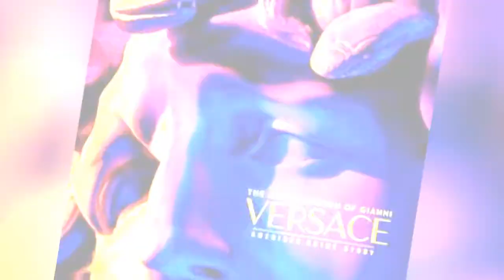The Best Fx & Fxx Tv Shows 🤩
This list of the top current and canceled FX and FXX shows of all time includes the date when each show first aired, as well as which actors starred in the show. The best FX TV shows of all time includes old FX and FXX shows, as this list covers the entire history of both networks. This list is sorted by popularity, so the shows with the most votes are at the top of the list.
Answering the question, What is the best FX show of all time?, this list includes favorites like American Horror Story, Sons of Anarchy, and Justified. If you're interested in the uniquely quirky comedies on FXX theres everything from Archer to Its Always Sunny In Philadelphia. For drama fans, FX and FXX has you covered with shows like The Strain and Legion.
What are the best FX and FXX TV series ever? Vote up the best FX and FXX shows, or use this list to build a whole new one just like it, then re-rank it to fit your opinion.
...more
0:00 - Intro
0:00:08 - The Ultimate Fighter 15
0:00:18 - Legion
0:00:43 - Wilfred
0:00:53 - The Ultimate Fighter
0:01:03 - Thief
0:01:11 - Atlanta
0:01:20 - The Riches
0:01:29 - Damages
0:01:38 - Dirt
0:01:45 - UFC Primetime
0:01:55 - Snowfall
0:02:04 - American Crime Story
0:02:14 - The League
0:02:23 - Fargo
0:02:42 - Louie
0:02:50 - Anger Management
0:02:57 - Rescue Me
0:03:06 - American Horror Story
0:03:16 - Archer
0:03:23 - The Americans
0:03:42 - It's Always Sunny in Philadelphia
0:03:54 - The Shield
0:04:03 - Justified
0:04:20 - Sons of Anarchy